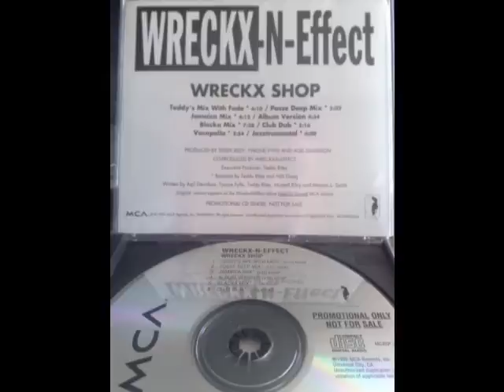Wreckx-N-Effect - Wreckx Shop (Jazztrumental)